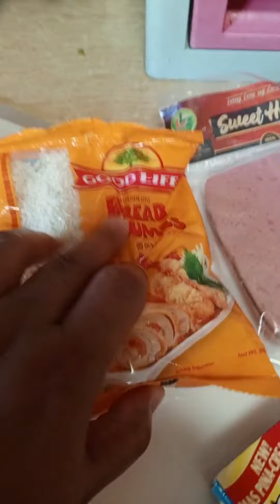Chicken Cordon Bleu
1st try masarap